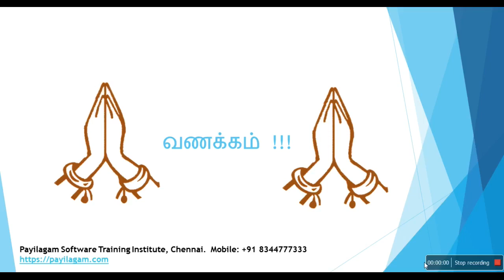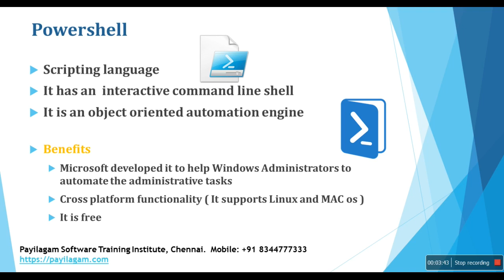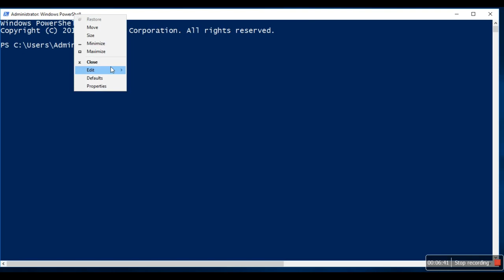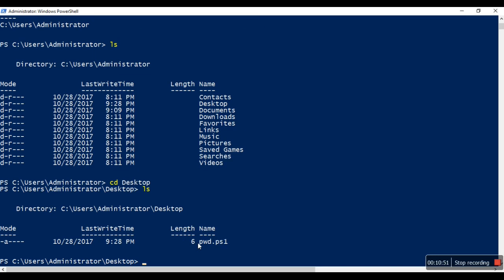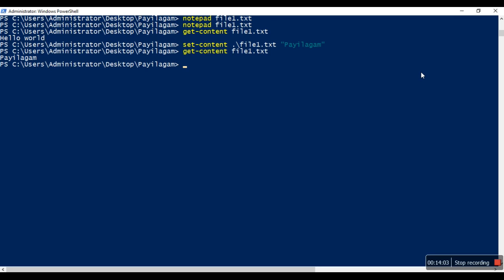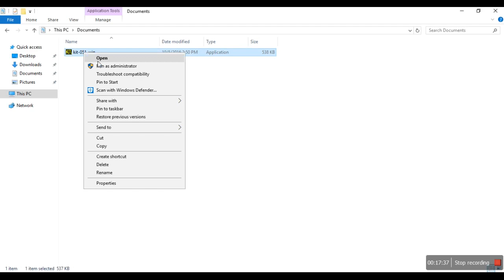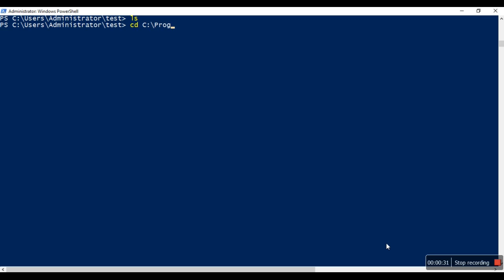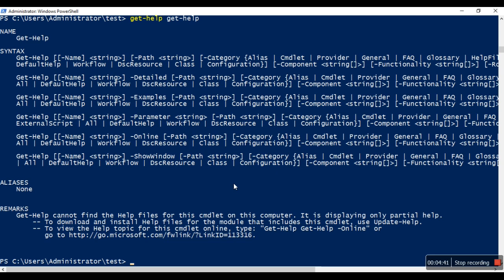Powershell in Tamil - Payilagam - Chapter 1- Powershell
In this video, you can learn below things

Powershell Interfaces
Powershell version
Basic administrative commands ( file and folder handling - create, copy , move and delete )
Alias commands ( Linux commands )
Kinesics editor  installation and configuration for Powershell
Powershell help